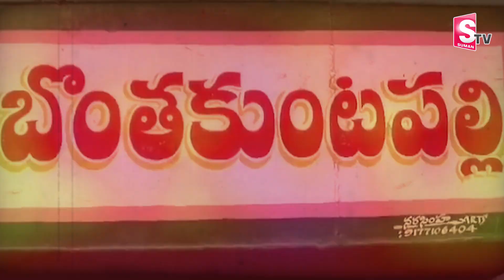పచ్చని పొదల్లో క్షుద్రపూజలు..| Latest Updates || Peddapalli